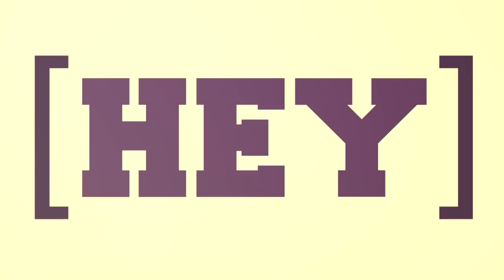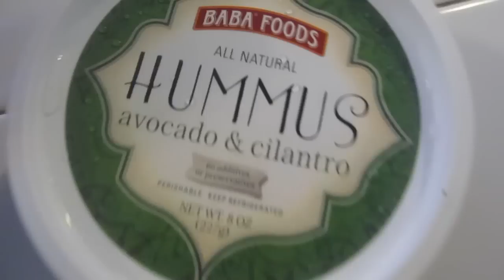SPICY SALSA CRAZINESS - Feb 2, 2013 - dailyBUMPS